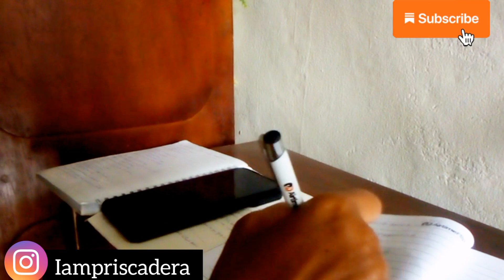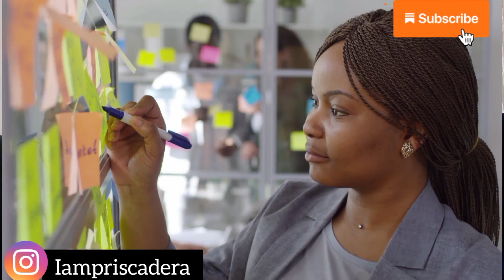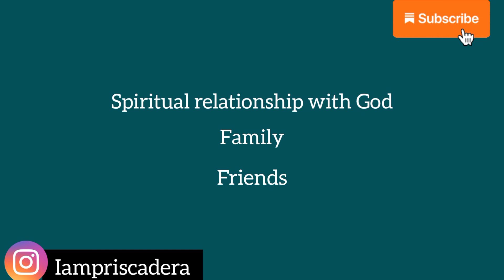HOW I ACTUALLY PLAN TO UPGRADE MY LIFE IN 2024 | HABITS, DISCIPLINE | PRISCA DERA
So this video is about how I plan to upgrade my life in 2024

Kindly BOOP the like button

MY FAVORITE COURSES:
♠Grab the FOREX and CRYPTO trading course: This will help you understand forex in a more simplified way even as a beginner and earn more profit👇

♠Blow Away Your Lead Generation Problems Forever!!
…Using a guaranteed system that drags in at least 1000 Quality leads in 30days organically to your business

♠Learn the EASY and fastest way to create online courses that SELL👇
☘You can easily get any of my products here☘

Check out the Self-Evaluation Worksheet: This will help you review and track activities on your goals to ensure you are in check and on the right path👇

♥IF I'M NOT HERE, I'M HERE♥

xoxo😊

00:00 / 00:25 - Intro
00:25 / 01:04 - Goals planned out
01:04 / 01:42 - The highlight/Area of focus
01:42 / 02:54 - Health
02:25 / 04:59 - The plan
05:02 / 06:05 - Career
06:05 / 07:19 -The break down
07:20 / 08:37 - Relationship
08:38 / 09:00 - Family time
09:01 / 10:33 -Spend time with friends
10:35 / 11:33 -Learning everyday
11:34 / 12:29 -Get a planner/ Divide your goals
12:30 / 13:35 -Wheel of life
13:36 / 13:54 -Outro

2024 reset, Become your best self in 2024, How to make the best of 2024 Prisca dera, how to change your life